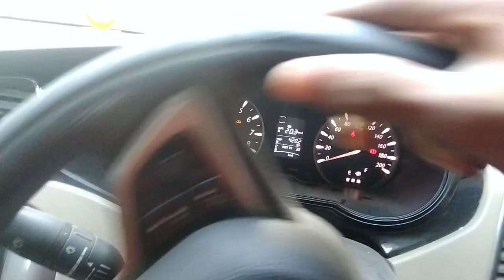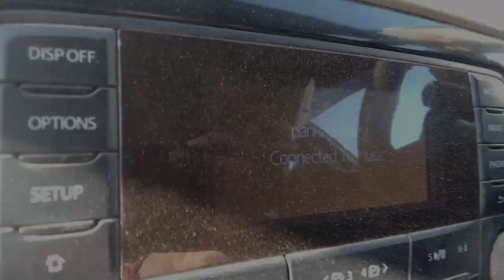going to Ludhiana,😂